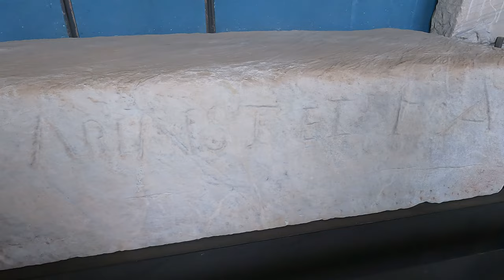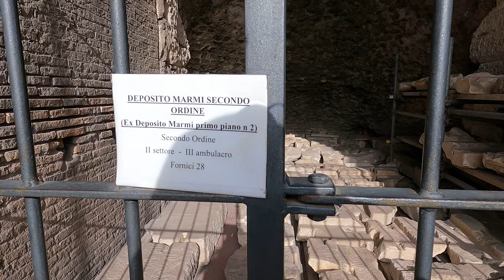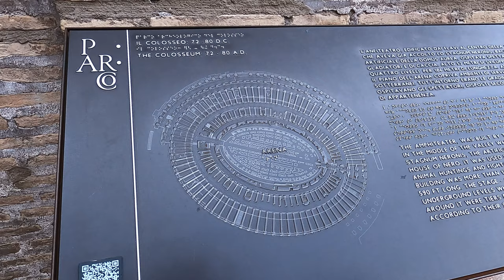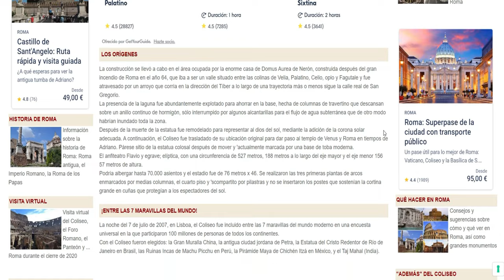Coliseo Romano: ¡Revive la Arena de los Gladiadores en Roma, Italia!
✈ YANE POR EL MUNDO ✈

¡Bienvenidos al Coliseo Romano, una de las maravillas del mundo antiguo! En este video, te llevamos a explorar la majestuosa arena donde lucharon los gladiadores. Descubre la historia, los secretos y las leyendas que rodean a este icónico monumento en el corazón de Roma. Acompáñanos en este recorrido fascinante y vive la experiencia de ser parte de la historia.

SI GUSTAS PUEDES HACER TAMBIEN UNA DONACÍON A MI CUENTA DE PAYPAL! 💖💖